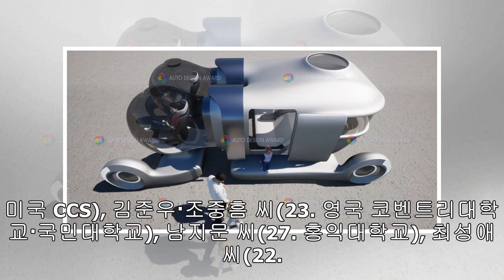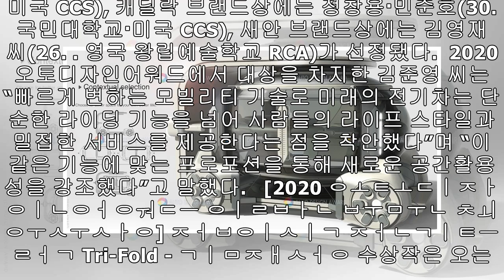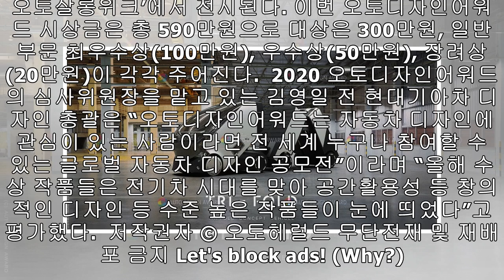미래 전기차 공간은 이렇게, 오토디자인어워드 대상 중앙대 김준영 씨